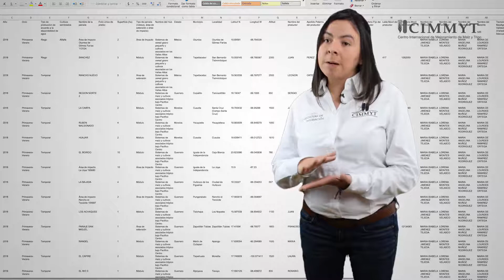¿Para qué registrar áreas de impacto?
Registrar áreas de impacto permite mostrar visualmente a tomadores de decisión, donantes y público en general, el impacto del trabajo que realizan los colaboradores y actores de la res de innovación del CIMMYT en los diversos territorios. Pero, sobre todo permite que nuestras estrategias fundamenten sus acciones con el uso de los datos y que la información se utilice en beneficio del productor.